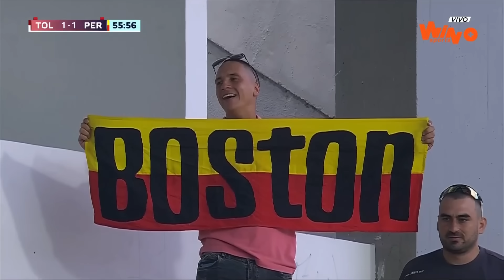Tolima vs. Pereira (resumen y goles) | Liga BetPlay Dimayor 2024- 1 | Fecha 13